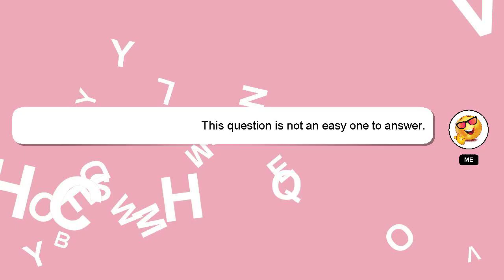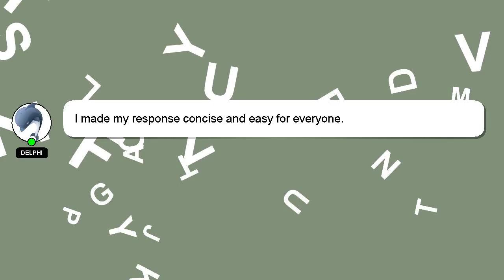SQL : ORDER BY Causes MySQL query to become Extremely Slow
Causes BY Extremely MySQL Slow become to query : ORDER SQL